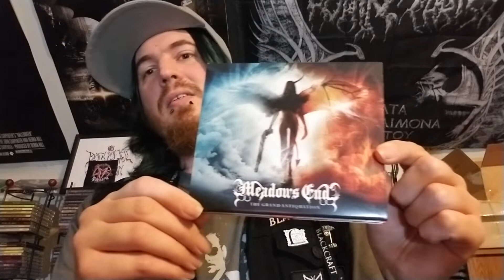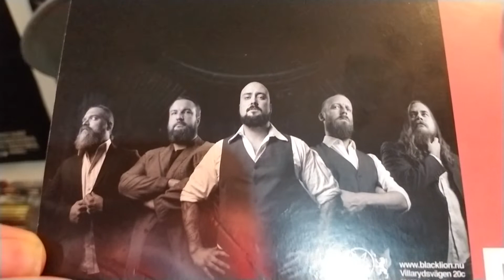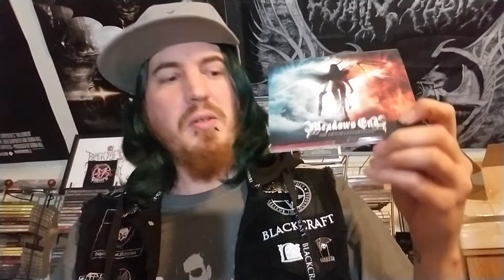Meadows End: The Grand Antiquation (Review)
This is my review of the new album by Meadows End entitled "The Grand Antiquation". A Melodic Atmospheric Death Metal band from Sweden. OUT MARCH 8TH.